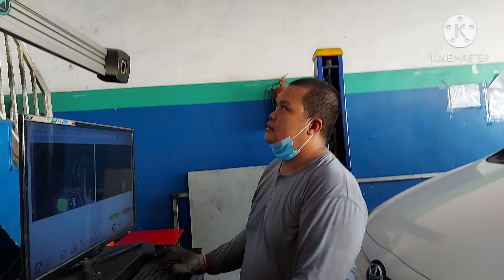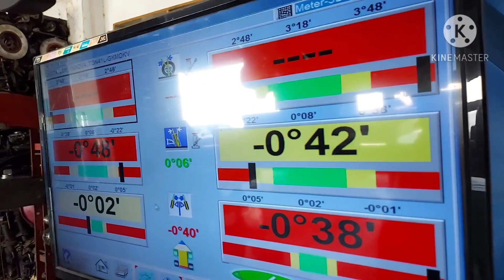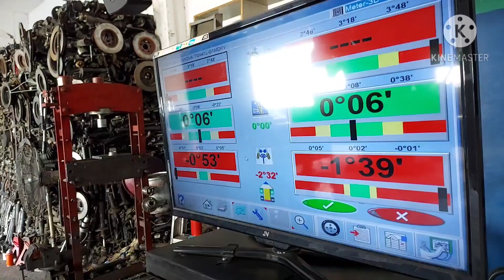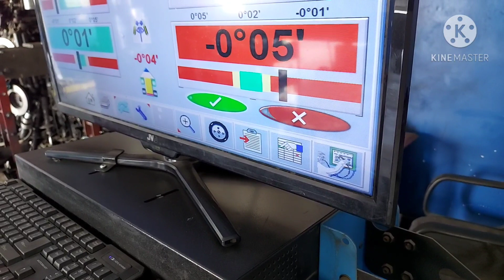Wheel Alignment Time mga friends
WHEEL ALIGNMENT